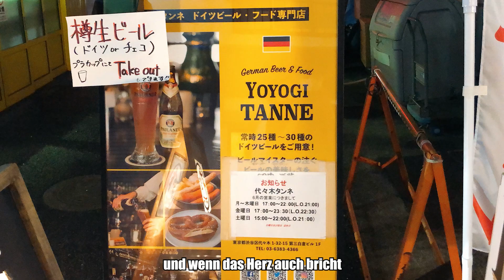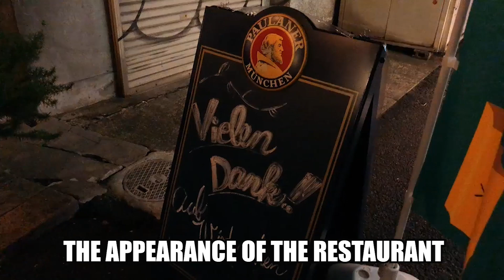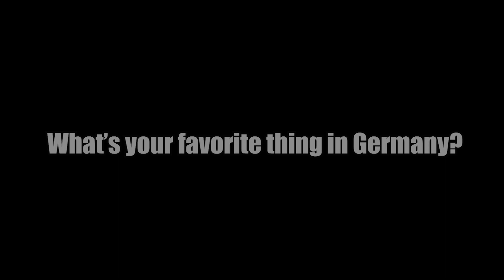YOYOGI TANNE | 代々木タンネ【JAPAN RESTAURANT】【飲食店紹介】【ドイツ料理・German Food】【代々木・Yoyogi】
Hello all KoBe Channel listeners!!! 🇯🇵
I will introduce you Restaurant in Japan!!!

Hope this series help you think of where to go when you come to JAPAN🇯🇵

Today I will introduce you TANNE

Maybe this video will help German friends to know what kind of food you could eat even when you come to Japan 🇯🇵

Hope you find it great video! PROST! 🍻

Please follow my SNS accounts